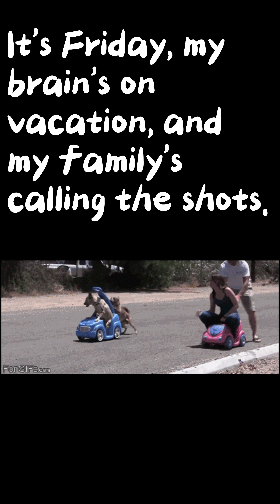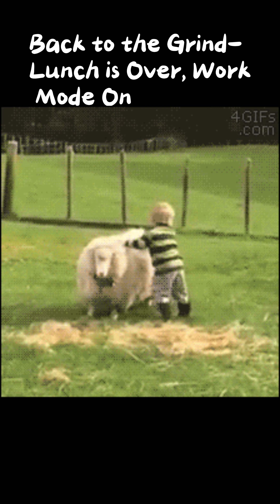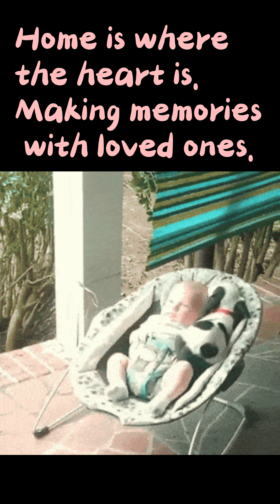Laugh, Don't Cry II